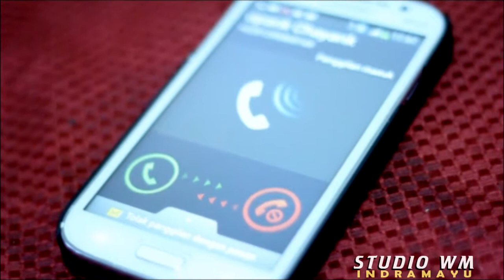Opank Binggow - Naon Nu Di Rasa | Dangdut (Official Music Video)